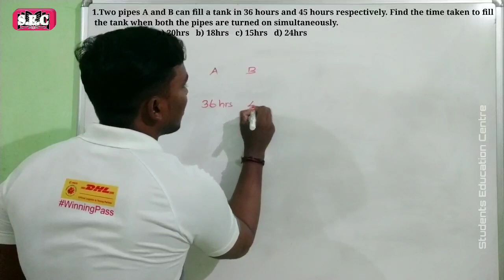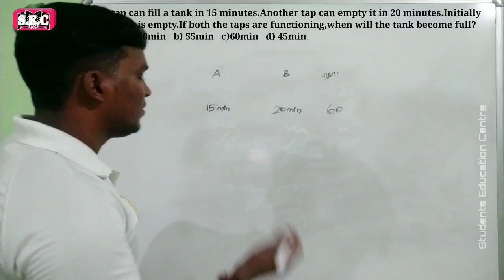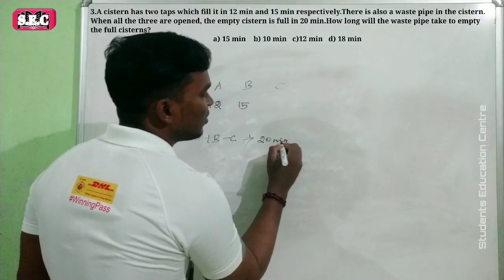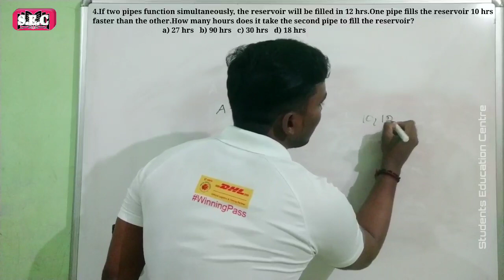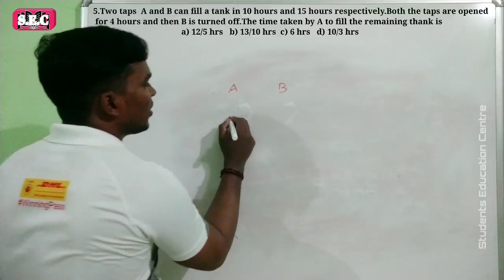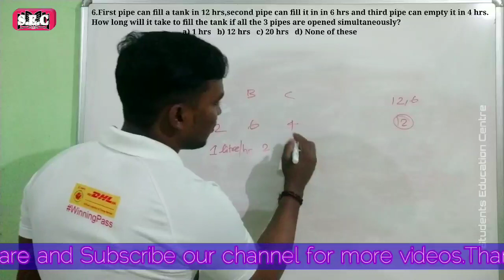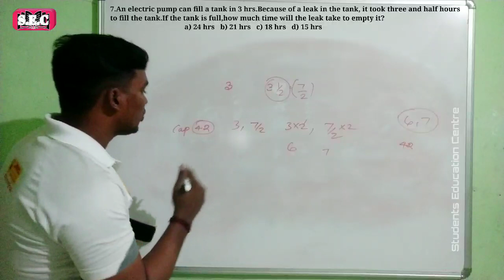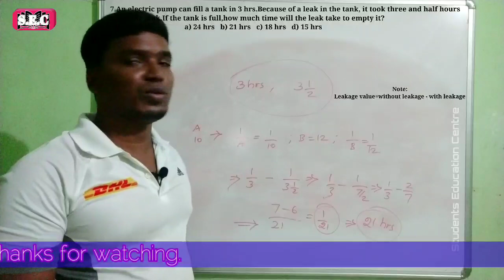Pipes & Cisterns│logical reasoning│quantativel│tricks│tamil│குழாய் கணக்குகள்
Pipes & Cisterns│logical reasoning│quantativel│tamil│tricks│குழாய் கணக்குகள்